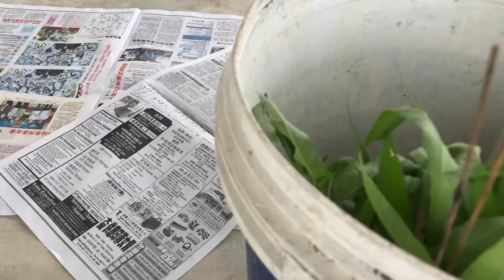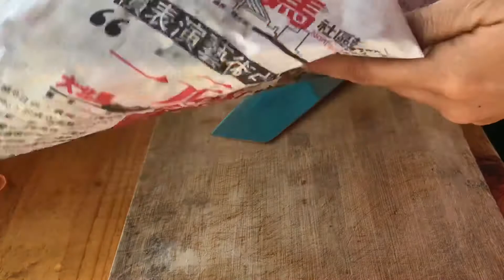在山上种的最成功的菜！！！尽然是。。。。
辣的美味 就是马来西亚最常见的一道菜！